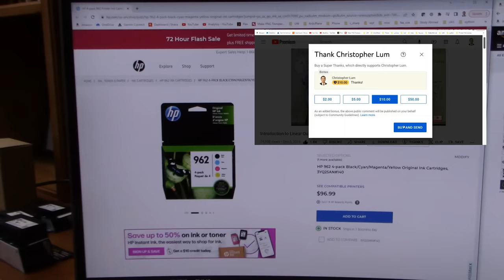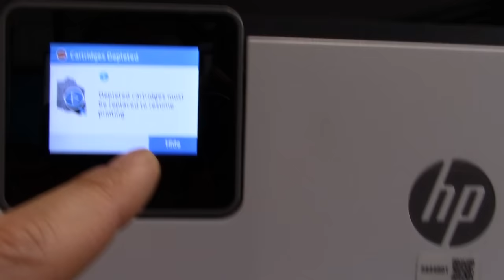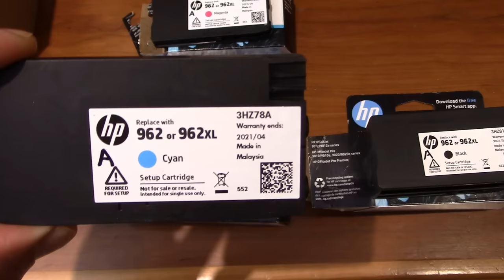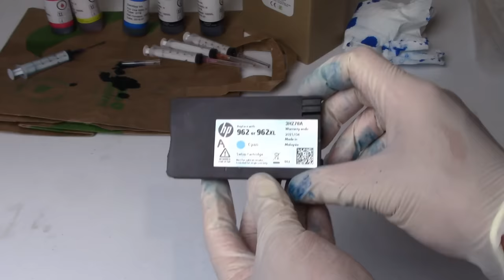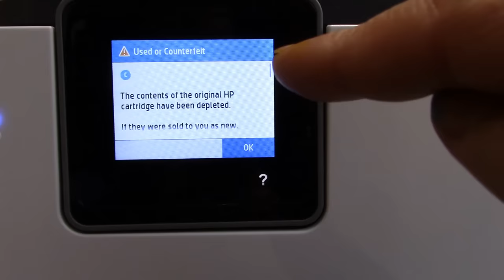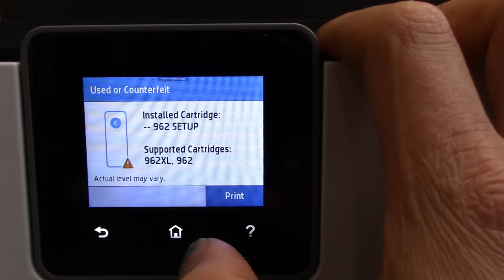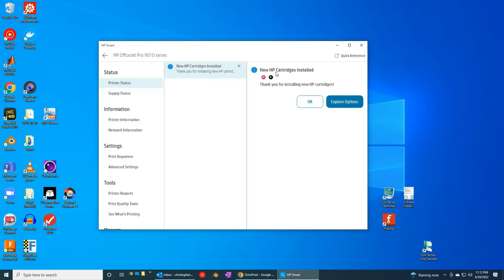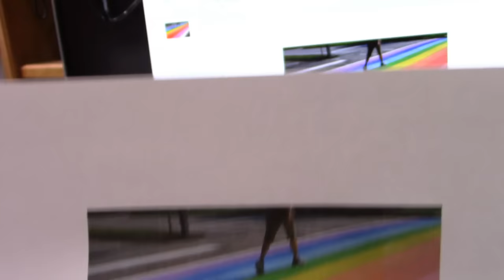Refill Inkjet Printer Cartridges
In this video we show how to refill your own HP ink cartridges.  Why spend $100 on a new set of cartridges when you can refill them for a few dollars.  We refill an HP 962 cartridge in this video but the concepts should be applicable to almost any inkjet printer.

Topics and timestamps:
0:00 – Introduction
2:30 – Removing the empty cartridge
4:05 – Refilling the cartridge
7:36 – Reinstalling the filled cartridge
11:06 – Answering HP used cartridge questions

-Article detailing misleading HP questions regarding used or counterfeit ink cartridges